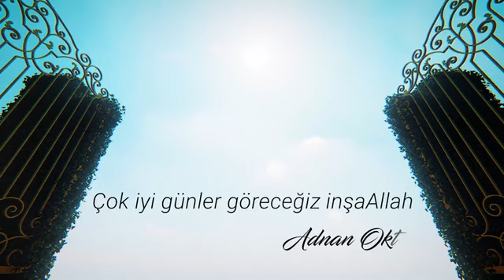Sevgiyi, barışı ve kardeşliği esas alırsak Allah dünyayı cennete çevirir